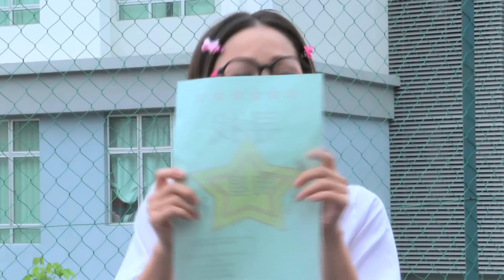Hua Hee Hokkien Class 欢喜学堂 Episode 2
Astro 欢喜台 欢喜学堂